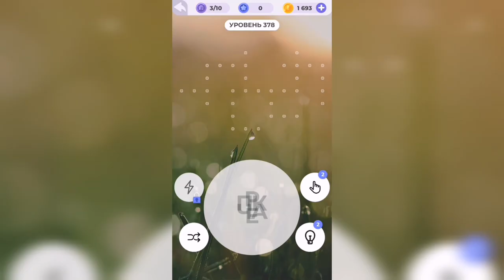Линия слова / Долина каньонов / Уровень 378